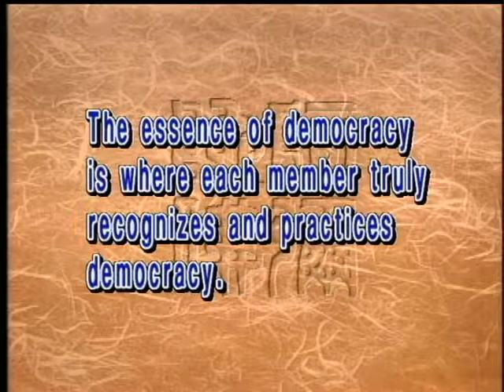Democratic spirit in Buddhism(GDD-67) DVD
Democratic spirit in Buddhism is reflected in the six points of reverent harmony or unity in a monastery, where monastics are required to achieve the same views through communication and consensus voting.